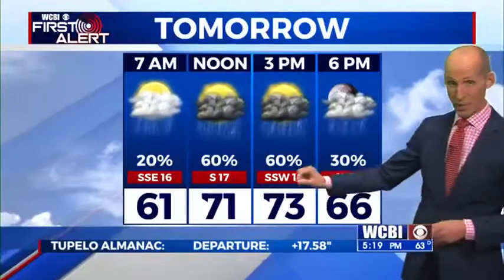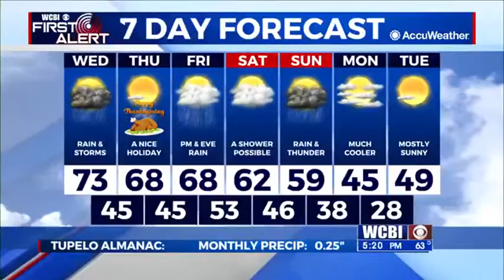Tuesday 5 p.m. forecast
Chief Meteorologist Keith Gibson has the updated forecast